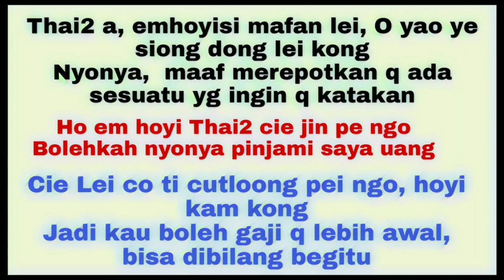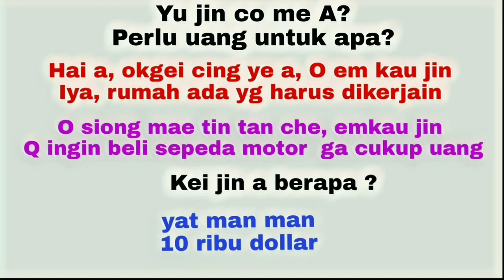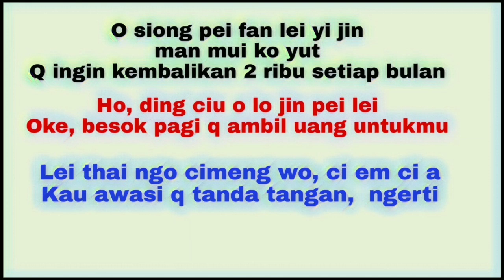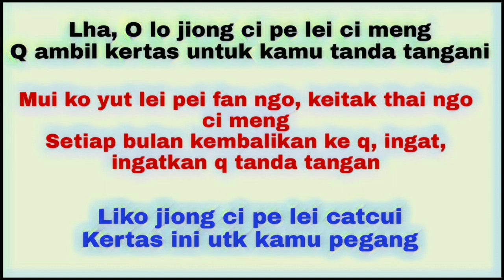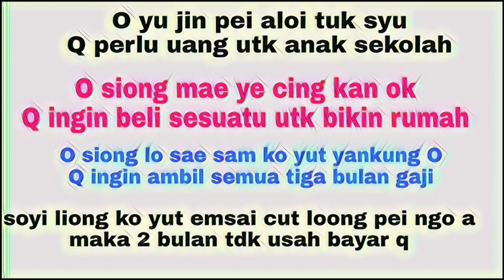Video 102# Belajar Bahasa Kantonis Hong Kong ||Belajar Bahasa Cantonese sehari hari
Belajar Bahasa Kantonis Hong Kong
Belajar Bahasa Cantonese Hong Kong

Edisi kali ini adalah contoh2 kalimat percakapan apabila meminjam uang kepada majikan
Tentu saja dengan Bahasa yang santun

Selamat belajar
Semoga bermanfaat 😊